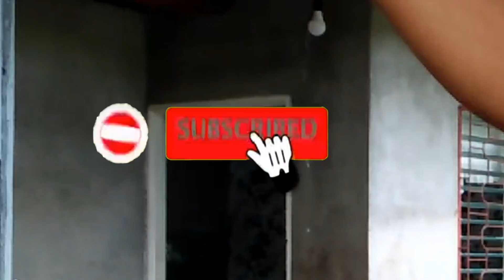We Have a Farm..? Let's see!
We are enjoying in this video..watch it now!